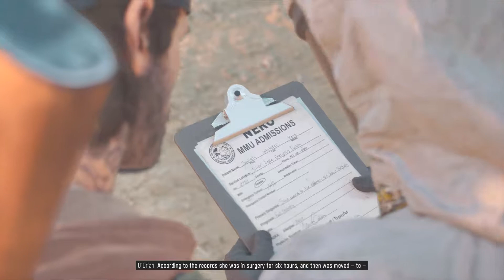Days Gone ep34 Something Odd About That Wedding